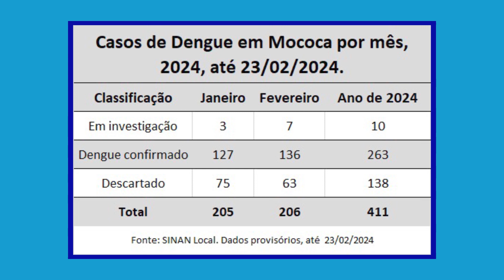Boletim Dengue: Aumenta o número de casos de sengue em Mococa.